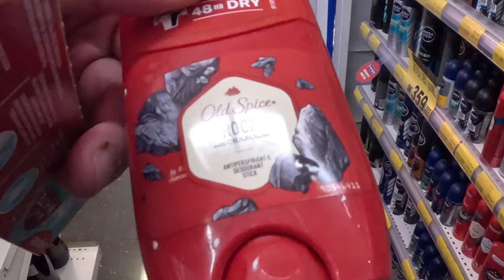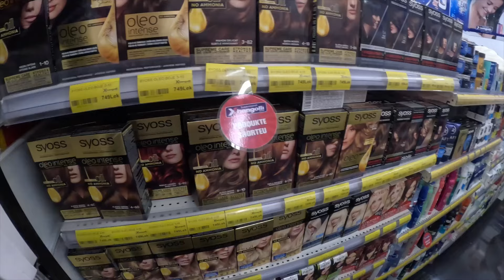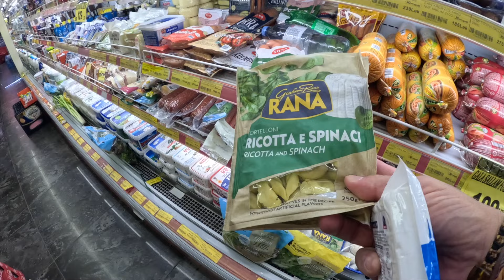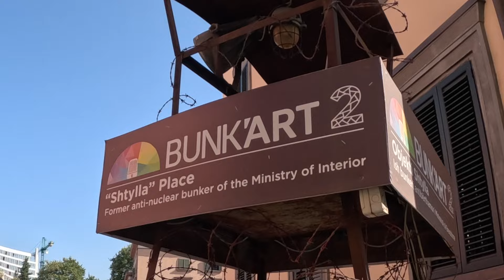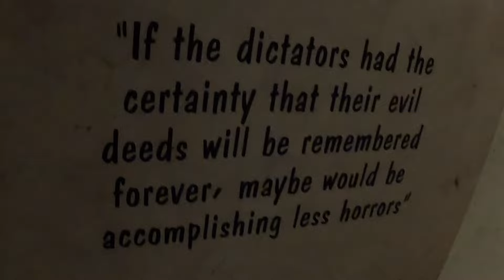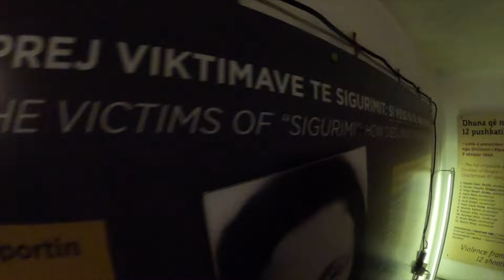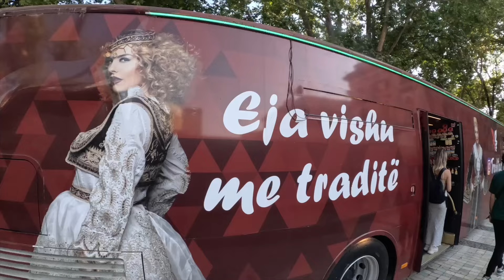How to SLOW TRAVEL When You're COMPLETELY BROKE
I’m kinda broke.  There, I said it.  We’ve spent the past few years spending money like we were working, which we aren’t.  So for the remainder of our lives, we have a mission.  To live affordably, while still enjoying an unplanned life.

Can it be done?

Well, we’re in Tirana Albania trying to find out.

If you feel the love and want to support our efforts, please consider one of these options:

Hi, I'm Rick and I live in a bus.

Yup, I'm one of "them".  My passion is exploring things just outside of the proverbial box. Travel, adventure, wonder, and all that. (Yea, I'm a little bit ADHD and I kinda need constant stimulation).

But the problem is that I'm also a non-planner.  I tend to wing things and just hope for the best.  Which actually sometimes even happens.

OK, maybe not as often as I want.  😇

Location(s): TIRANA ALBANIA

Yepper, this could be home.  For at least a few months out of each year.  It feels so comfortable and it also seems to fit right into our budget … which honestly ain’t all that much.  I keep hoping that YouTube will start paying me something, but for now … it’s Uncle Sam and my meager retirement payments.